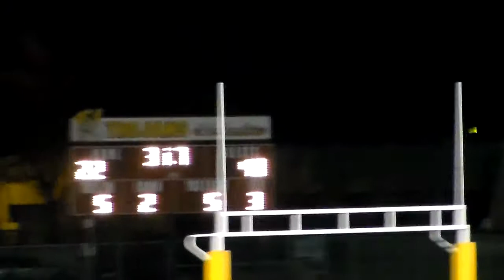Kyle McMillan JV football game Sept 10 set ten